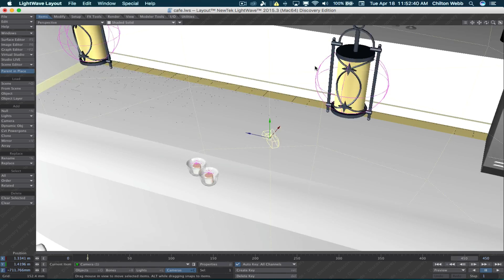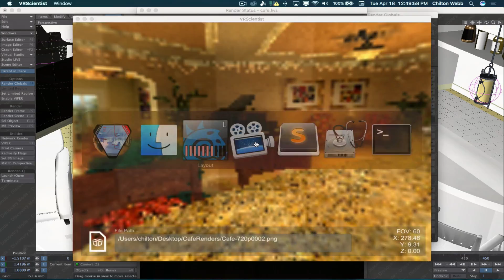VRScientist Overview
How to analyze rendered or stitched VR content using VRScientist. Instantly preview, compare, and analyze images and walk a folder structure using just the up and down arrows. VRScientist works on Mac, Windows and alternatively, in conjunction with an Oculus Rift or HTC Vive. Works with any equirectangular panoramas or top/bottom stereoscopic images.